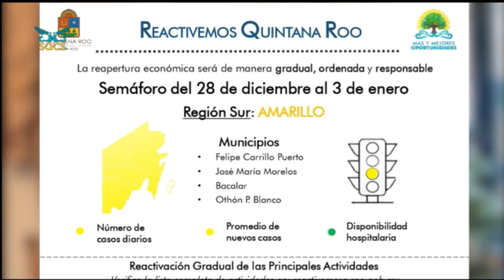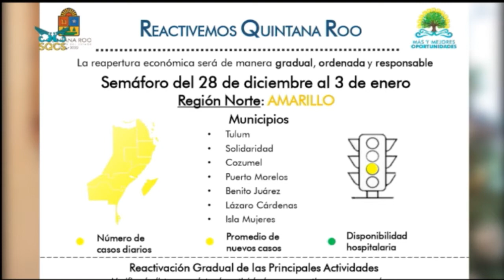CARLOS JOAQUIN ¡CONTIGO!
El Gobernador del Estado de Quintana Roo nos dará un mensaje a los Quintanarroenses con motivo de las fiestas decembrinas y dará la actualización del Semáforo Estatal del Plan